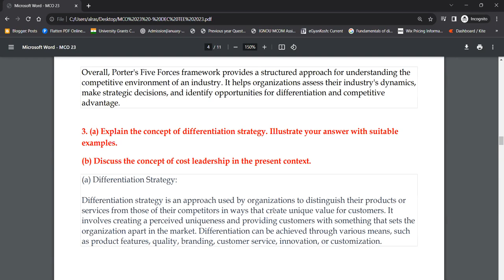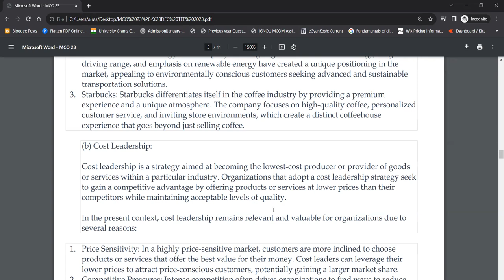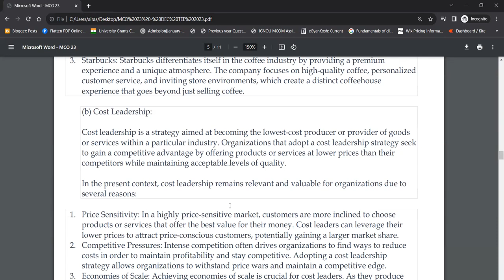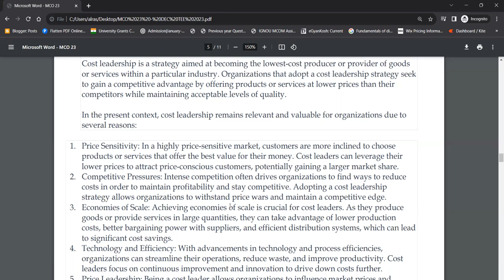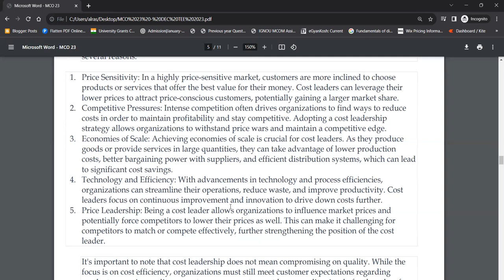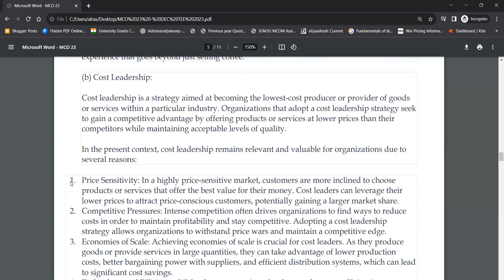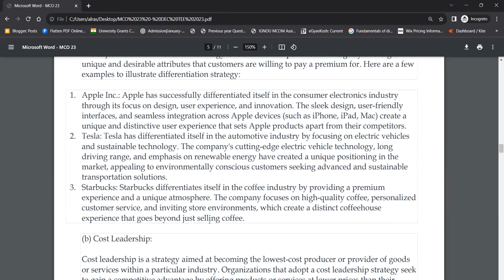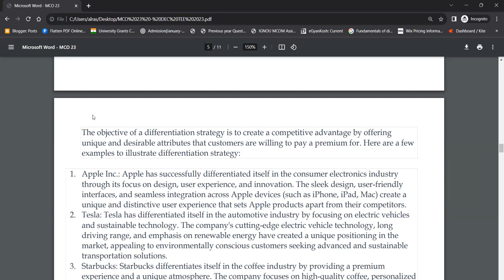MCO 23 : Q - DISCUSS THE CONCEPT OF COST LEADERSHIP IN PRESENT CONTEXT.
Commerce ePathshala

1. Unit Wise Q & A Solve (FREE)
2. FREE Solved Assignments
3. EXAM NOTES @ 250/Paper
4. On- Demand Lectures
5. IGNOU Updates
6. Online Classes @ 1000/Month (ABOVE ALL FREE)